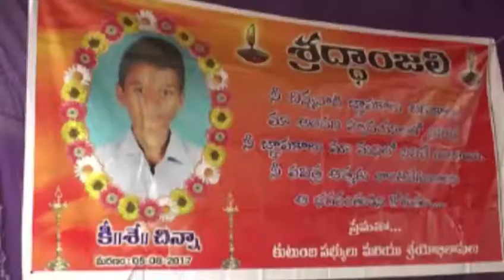vsp mla vishnau kumar vasit sehool